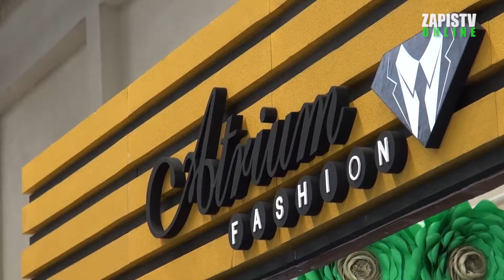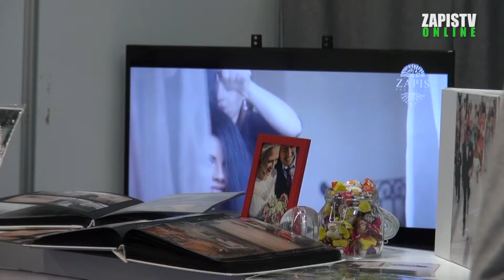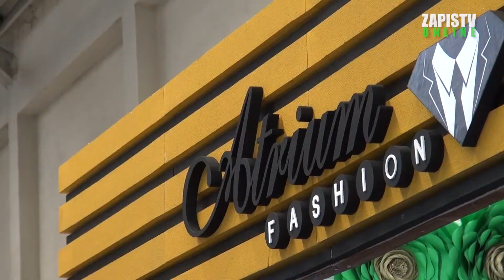Sajam Venčanja EXPO 2018. Požarevac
***PAKET ARANŽMAN***

ZAPIS Video za sva Vaša slavlja 064/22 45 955
Atrium Fashion odevne kombinacije 063/374 924, Stari korzo 20, TC Barili
Anabella venčanice 063/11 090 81, 063/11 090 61, TC Evrocentar
DK (Dekoracija Kreacija) dekoracije za sva Vaša slavlja 060/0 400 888
Mr Konto iznajmljivanje automobila 063/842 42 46 Trg Radomira Vujovića 16/5